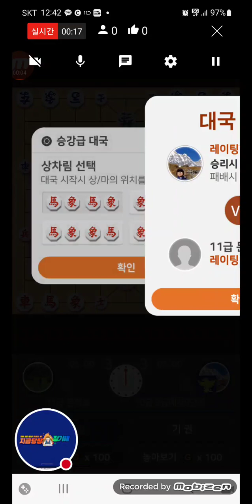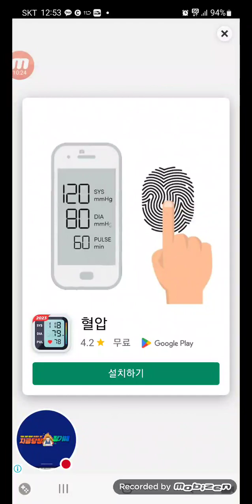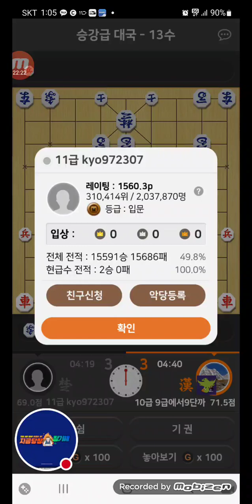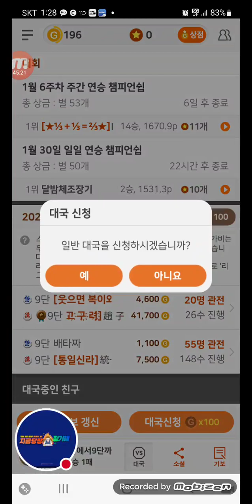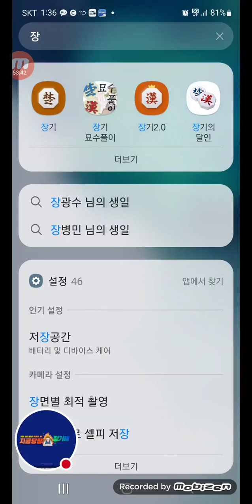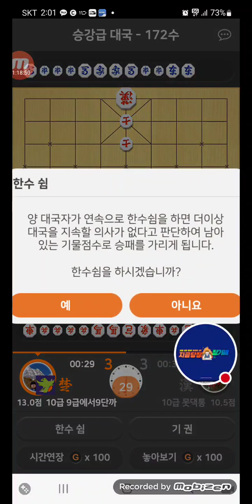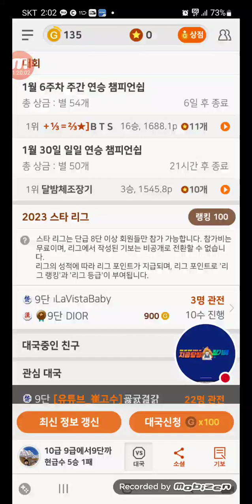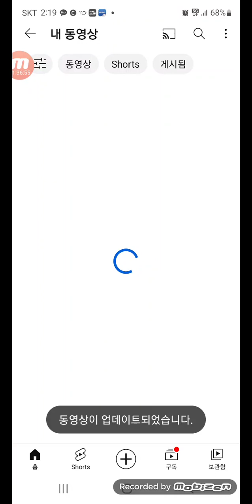2023년 1월 30일